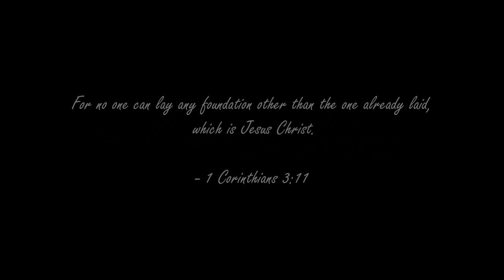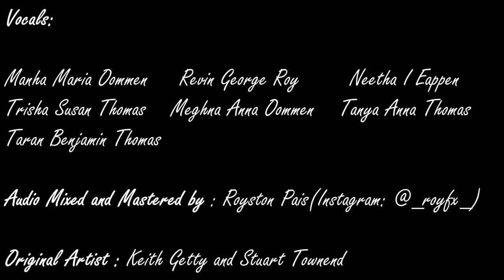In Christ Alone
Our rendition of 'In Christ Alone' by Keith Getty

Vocals:
Manha Maria Oommen
Revin George Roy
Neetha I Eappen
Trisha Susan Thomas
Meghna Anna Oommen
Tanya Anna Thomas
Taran Benjamin Thomas

Audio mixing and mastering : Royston Pais
Video editing : Revin George Roy
Backing Instrumental Track Courtesy : Kaleb Brasee